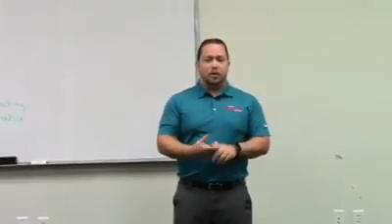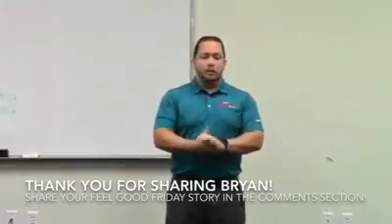Feel Good Friday Featuring Bryan Cannon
Each Friday a member of our team here at Hubert Vester Toyota shares a Feel Good Friday story!

Share your story in the comments section!